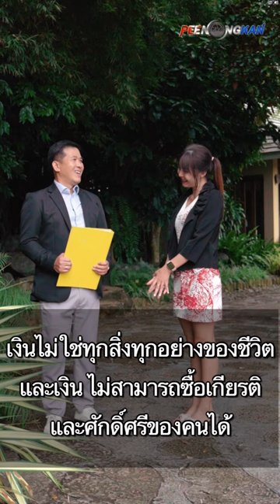ผู้หญิงของผม ใครหน้าไหนก็ห้ามเตะ